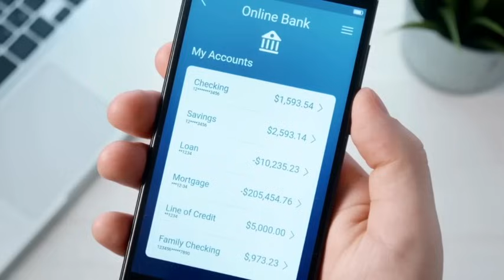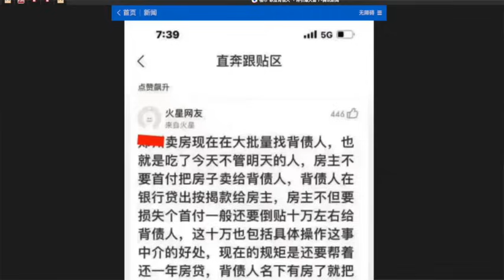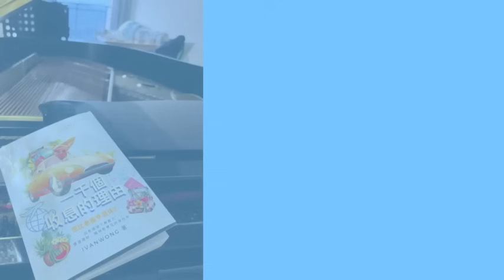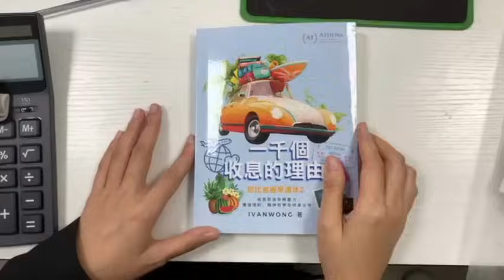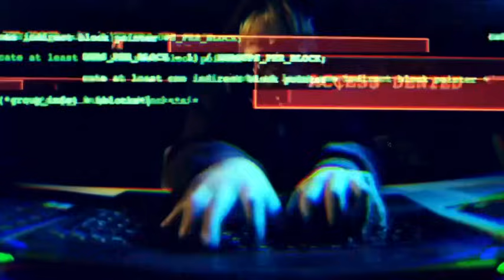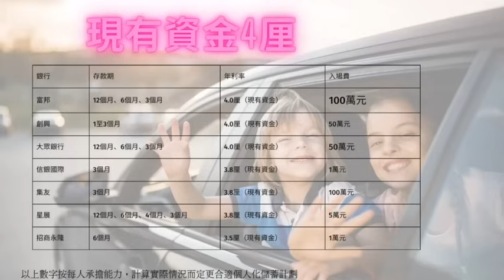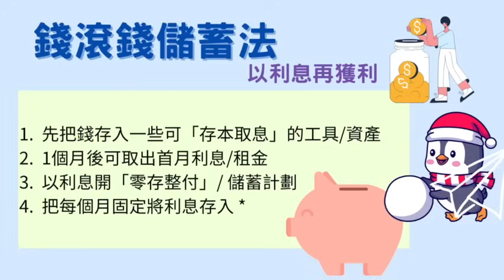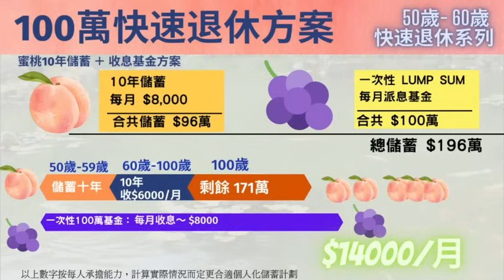輕鬆賺百萬！奇怪職業「樓市背債人」面世！會引爆新一波「呃銀行騙局？」職業瀨帳！將引起金融「系統性風險」溢增！大陸行內人「爆料成熱搜！」擼貸騙貸日增！有樓住有落袋！真係咁著數？